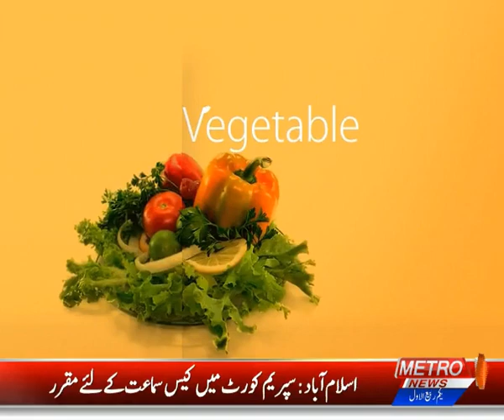Singaporian Rice Recipe | LAZZAT WITH ASAD | Metro1 News 09 Nov 2018